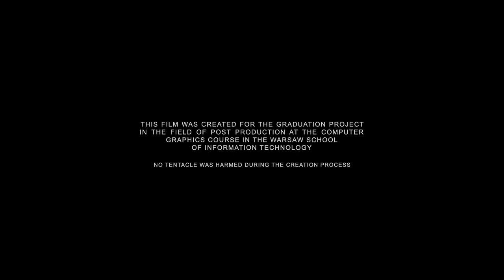"Paradigme"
Finished in early 2017, award-winning short sci-fi movie created by 3 students for the graduation project in the field of postproduction at the computer graphic course in the Warsaw School of Information Technology. Created in cooperation with FilmBusters and Platige Image.

Film by: Bartek Kmita, Kamil Kryński, Wojciech Szwed
Starring: Marek Hucz, Jan Jurkowski
Executive producer: Paweł Sơn Ngô, Artur Paprocki
Director of photography: Szymon Karlak

Editing: Bartek Kmita
Sound mixing: Wojciech Chołaściński, Michał Barycki
Voice actor: Adam Biedrzycki
Make-up artist: Beata Borowska
Directing supervision: Paweł Sơn Ngô
Production assistant: Jakub Mrówczyński
Gaffer: Michał Gąsiorowski, Dariusz Felis-obrycki, Cyprian Kowalski
Boom operator: Artur Rachwał
Props: Bartek Kmita, Kamil Kryński, Wojciech Szwed

Vfx supervisor: Bartek Kmita, Kamil Kryński

3d modeling & previs: Bartek Kmita, Kamil Kryński, Wojciech Szwed

Help in realisation: Film Busters, Platige Image, Warsaw School of Information Technology, Polish Digital Art

Guidance And Consult: Kamil Dąbkowski, Mateusz Tokarz, Konrad Kiełczykowski, Patryk Urbaniak

Equipment: Piotr Cieślik, Heliograf, Tocannes Studio